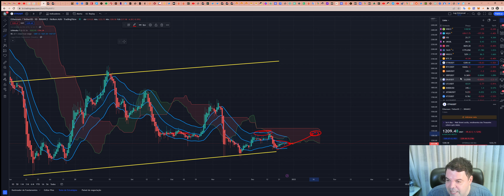Ethereum (ETH) - Análise de hoje, 27/12/2022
ASSINE Sala de SINAIS (R$300/mês)

TWPvSrVQbDq4wyYiWTg2ubdqCfFhPkdiRw